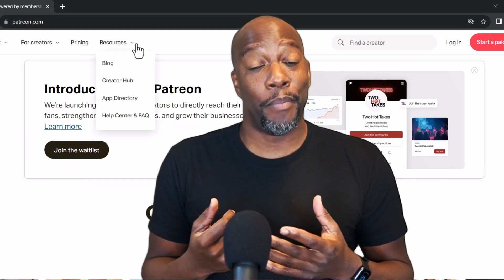Scott Pilgrim Episode 5 Reaction | Lights. Camera. Sparks?!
A documentary about the Toronto production reveals drama and steamy romance behind the scenes; Ramona takes on a daring but demanding gig.

Follow him @StayFlyLife

Chapters

00:00 Spoilers!
00:16 Reaction
10:54 Review